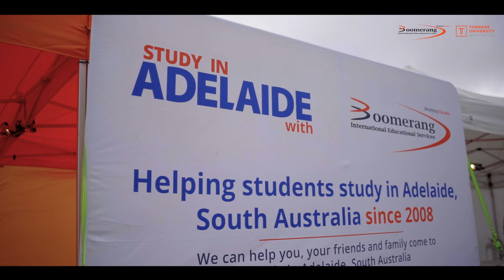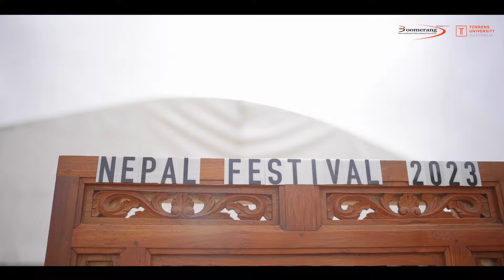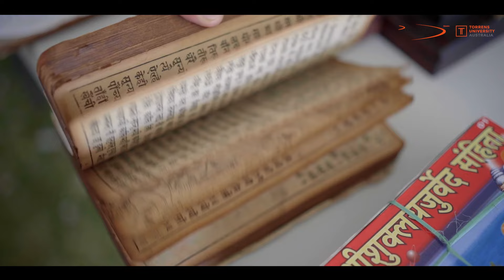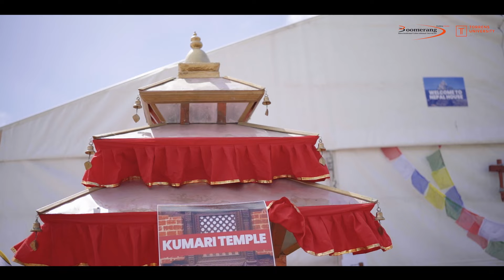Embrace the Splendors of Nepal Festival in Adelaide, South Australia - May 2023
In a mesmerizing collaboration between the Non-Residential Nepalese Association, Boomerang International, and Torrens University, the Adelaide Nepal Festival 2023 unfolded like a tapestry of culture, uniting every corner of our diverse community.

Picture this: A gastronomic journey through the Himalayan wonders, where every bite tells a story of Nepali heritage. The air seemed to dance with the excitement as attendees from all walks of life converged, creating an atmosphere bursting into camaraderie and unity.

That wasn't just an event – it was a shared odyssey, an immersion into the rich tapestry of Nepal's traditions skillfully woven into the fabric of Adelaide. The festival's success echoed the harmonious blend of cultures that is a hallmark of our city.

As you watch this video, we hope you traverse this visual tale and feel the electric pulse of joy and unity that defined this extraordinary affair.  This was a triumphant testament to the eternal bonds of unity, the kaleidoscope of cultures, and the priceless treasure trove of shared experiences. The echoes of Nepal Festival reverberate through time, reminding us all that within diversity lies a harmonious melody waiting to be heard.